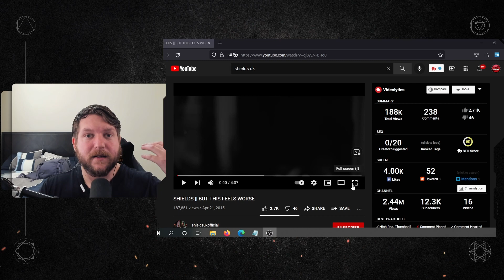THIS IS A MASTERPIECE - SHIELDS UK || BUT THIS FEELS WORSE *BLIND* REACTION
My good friend recommended Shields and I wanted to see what are they doing now. What new music have they released and how I would like it. I hope you enjoy!

➥➥ NEW HERE?

Hi, Guys! My name is Stephen, I recently joined YouTube in hopes to pick up a hobby I longed dreamed to do. Come with me on my journey as I develop my skills in video editing and produce content.
I am just like you a consumer of YouTube. I love this platform and I spend most of my free time watching videos here.
I decided instead of being just a consumer why not produce content that I enjoy and maybe others will too.